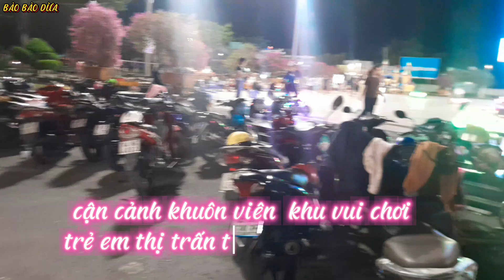KHUÔN VIÊN KHU VUI CHƠI THỊ TRẤN NGÀY LỄ LỚN @BẢO BẢO DỪA @CUỘC SỐNG SƠN QUÊ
REVEW cảnh khuôn viên thị trấn tiểu cần ngày lễ lớn quá vui quá đông đúc rất mong nhận được sự ủng hộ củng như đồng hành của mọi người @@BẢO BẢO DỪA